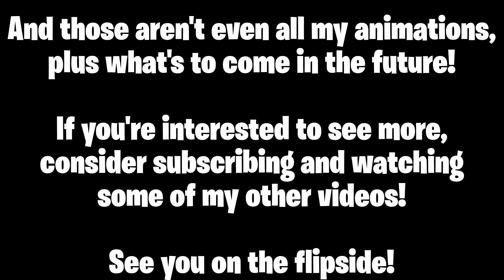nUGG3TS SFM 2021 Rewind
channel trailer lmao

not all the animations are posted on youtube

Channel Summary: I am a Five Nights at Freddy's animator that uses Source Filmmaker to animate. I usually post funny animations or animated songs. like every other fnaf animation channel cuz lmao trash.